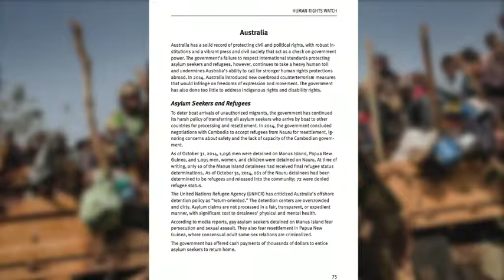Australia shamed in human rights report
Australia has been named on a list of worst human rights offenders in the Human Rights Watch World Report.